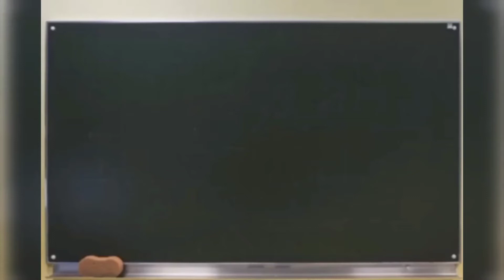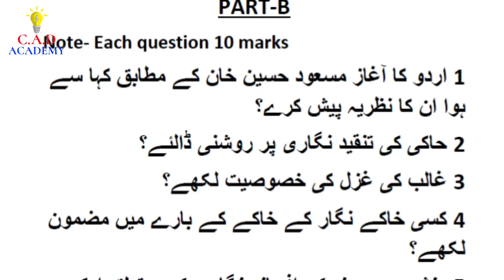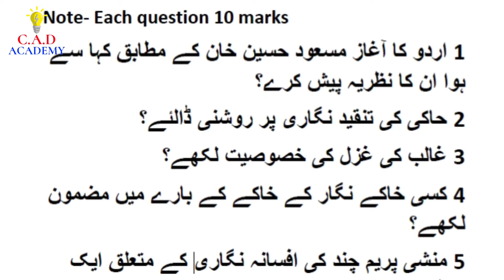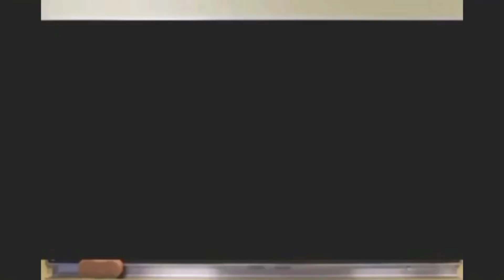JAMIA M.A URDU PART - B ENTRANCE PAPER 2019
Dear students

This video is very important for that students who want to take admission in JMI.